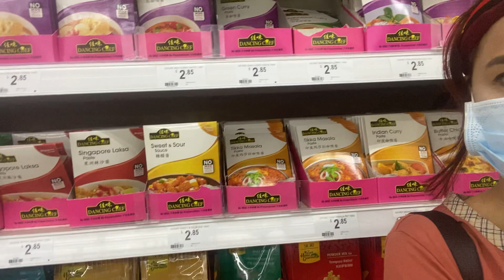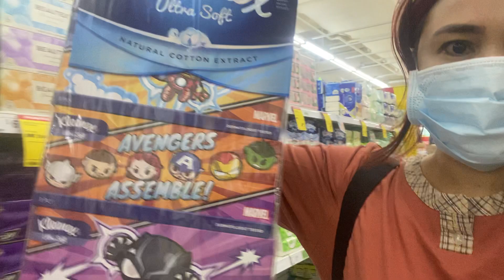GIant Hypermarket @ Suntec City Singapore